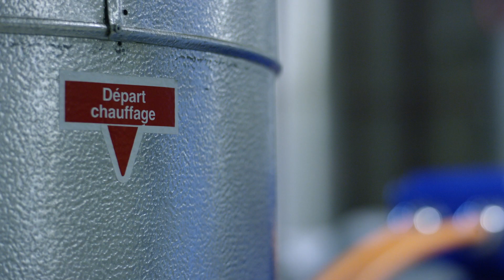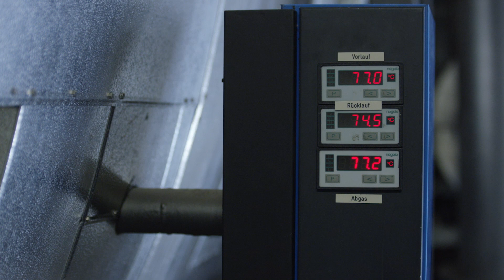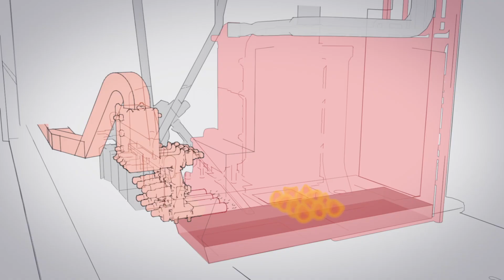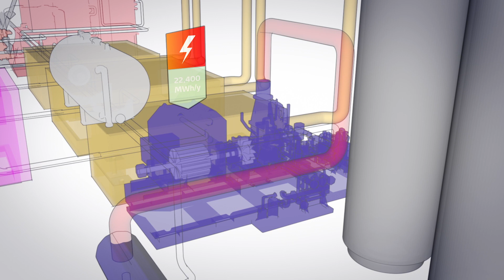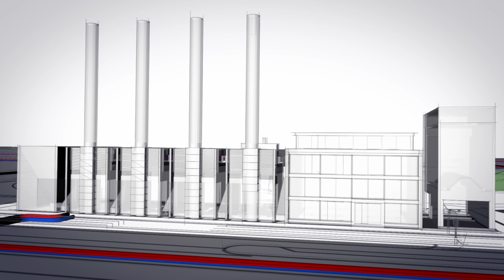LuxEnergie Kirchberg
Vyncke Biomass Energy plant in Luxembourg